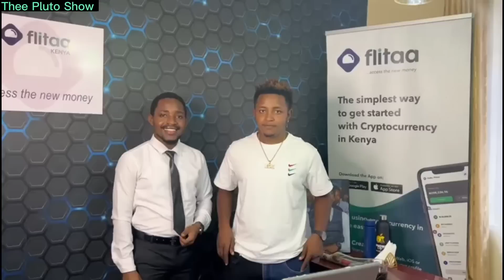Yaani nilikurokota Kwa bash nikakudate alafu sasa unadoz na bro wangu???😨💔💔😏💔💔